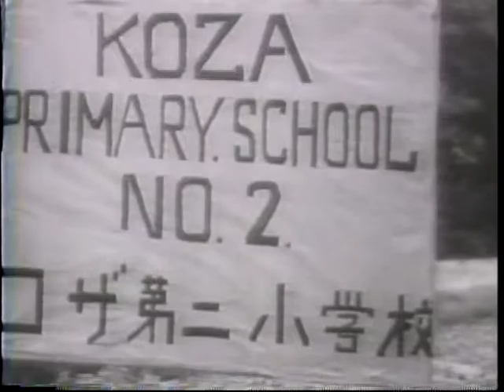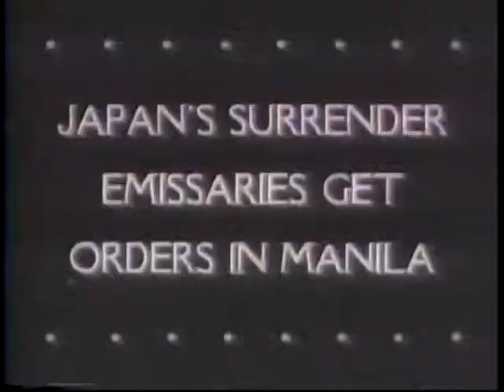GEN. DE GAULLE VISITS AMERICA [ETC.]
GEN. DE GAULLE VISITS AMERICA [ETC.] - National Archives and Records Administration 1945 - ARC 39077, LI 208-UN-170 - DVD Copied by Thomas Gideon.  Series: Motion Picture Films from "United News" Newsreels, compiled 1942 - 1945.  Part 1, Sec. of State Byrnes meets Gen. de Gaulle at the Washington, D.C. airport. President Truman welcomes the General at the White House. De Gaulle, with Eleanor Roosevelt, visits the Hyde Park grave of President Roosevelt and participates in ceremonies at the Military Academy. Part 2, grade schools on Okinawa are opened by U S. military authorities. Part 3, Pierre Laval testifies at the treason trial of Marshall Petain in Paris. Part 4, Japanese peace envoys arrive at Manila with surrender documents. Other personages: Gens. C.A. Willoughby and R.K. Sutherland.